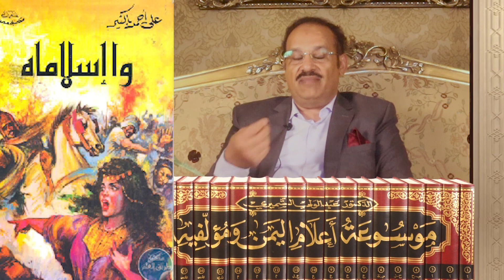علي أحمد باكثير من أعلام اليمن أديب روائي صاحب الملاحم والفتوحات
لمزيد من المعلومات عن أعلام اليمن ومشاهيره يمكنك زيارة الموقع الالكتروني للموسوعة

ويمكنك زيارة موقع مؤلف الموسوعة: الدكتور عبد الولي الشميري